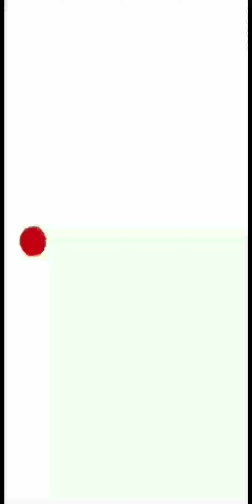Subway Surfers DUBAI Mod Apk World Tour 2019 & Mystery Boxes Opening || LINK IN DESCRIPTION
Your tremendous support is a great driving factor for us to bring more and more cool stuff for You.

👍LIKE - Show US ur LOVE♥️

📢SHARE - Let World KNOW🌍